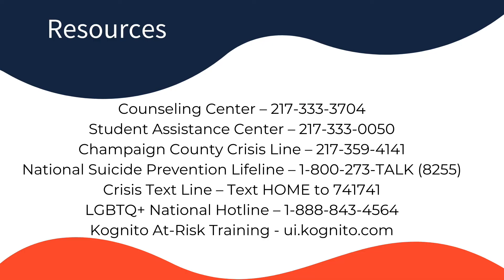Suicide Prevention Week--Be the 1 to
Suicide prevention is on all of us.